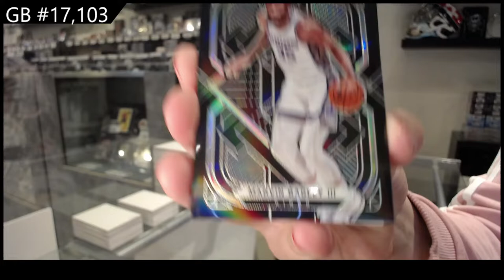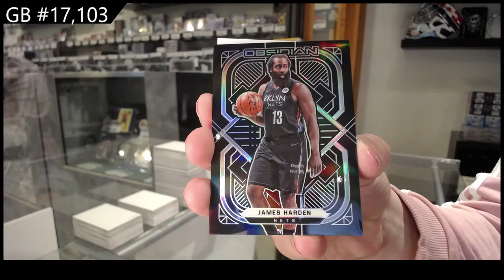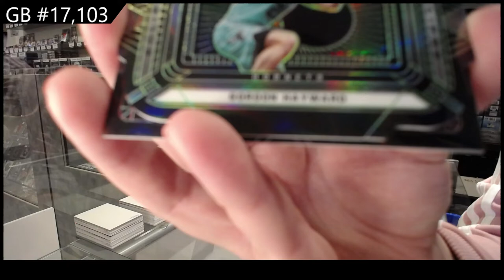20-21 Panini Obsidian Basketball Box Break - C&C GB #17,103